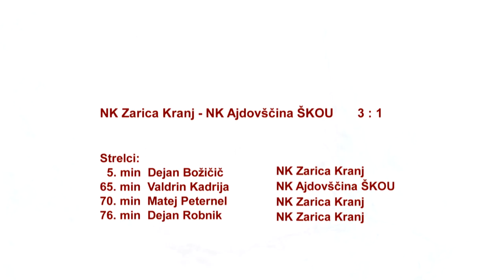NK Zarica Kranj - NK Ajdovščina ŠKOU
Druga kvalifikacijska tekma za vstop v 2. SNL. Strelci: Dejan Božičič, Matej Peternel, Dejan Robnik (NK Zarica Kranj) in Valdrin Kadrija (NK Ajdovščina ŠKOU).